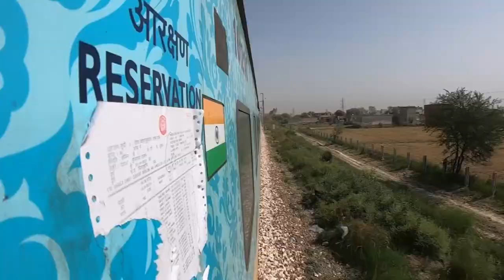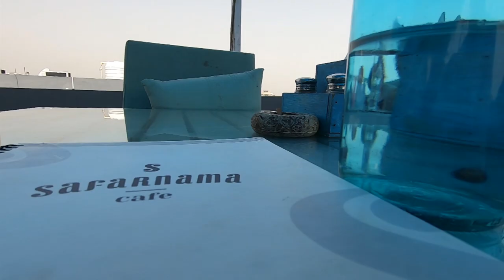This is how I Travel !!